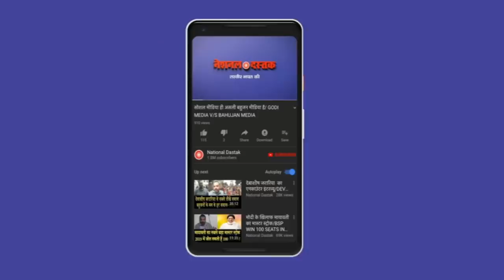मायावती का लखनऊ में प्रेस रिलीज/MAYAWATI PRESS RELEASE ON LUCKNOW